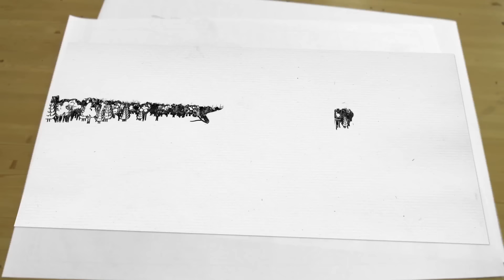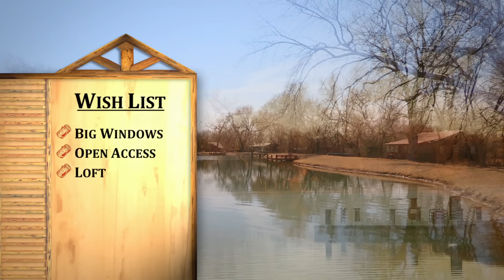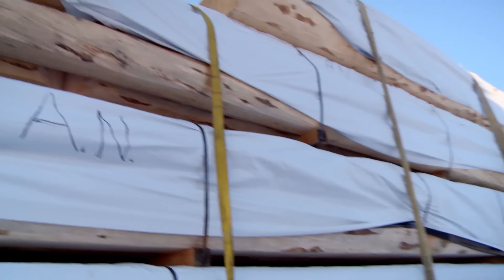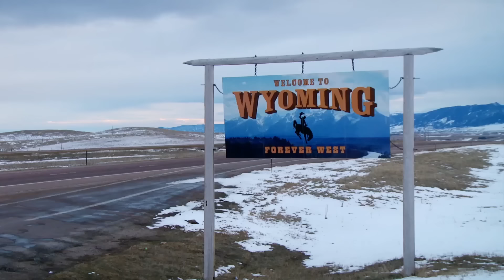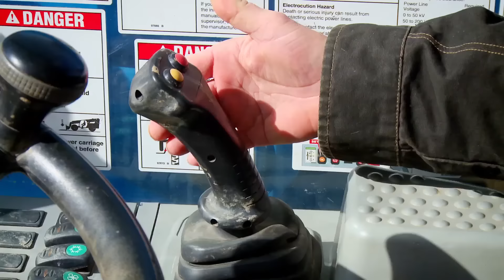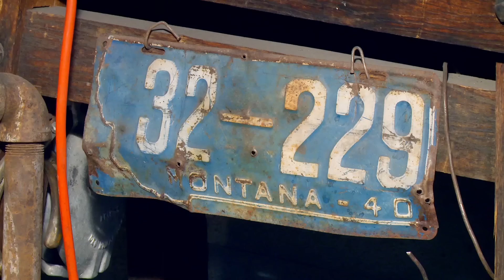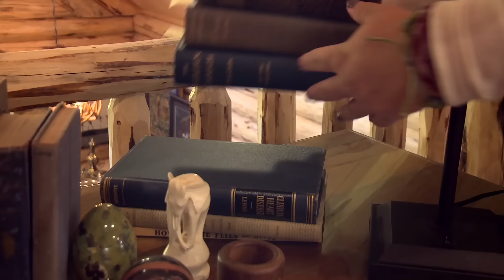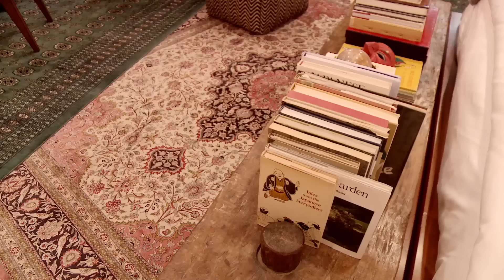Episode 2 | Log Chalet in Kansas | Amish Dream Homes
In Episode 2 of Amish Dream Homes, Meadowlark Log Homes receives a phone call from a new Customer in Kansas and the teams need to meet a schedule of designing and building the 30x40 Montana Chalet log home with attached garage. Alex puts the pressure on the team to get it completed so he can move in before the Fourth of July, and they are able to get it accomplished.

Meadowlark Log Homes designs and manufactures log homes in many styles and custom options, such as the Montana Chalet model featured on this episode.